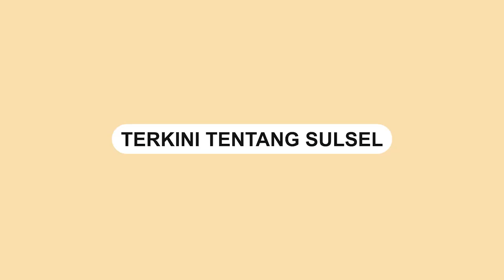Viral, Emak emak Ini Temukan Telur Palsu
Seorang warga dihebohkan dengan telur palsu yang beredar.

Dalam video terlihat warga menduga lapisan cangkang yang mirip kertas atau plastik.

Emak-emak yang memecahkan telur tersebut menduga telur yang ia belinya tersebut palsu.

Video tersebut dibagikan oleh akun Instagram @terangmedia, Sabtu (26/3).

Video terkini dan terbaru..